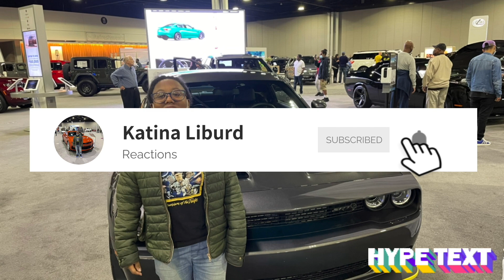The Richest UFC Fighters Right Now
This video is about The Richest UFC Fighters Right Now!

BackUp Instagram-katina.liburd